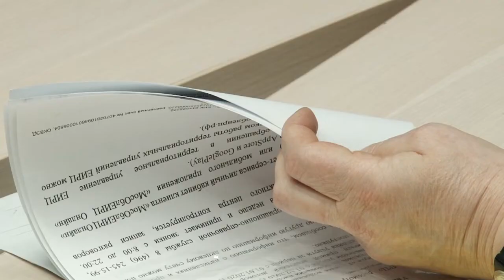Личный приём Дмитрия Голубкова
Депутат  Московской областной Думы Дмитрий Голубков провел приём граждан в штаб-квартире Одинцовского местного отделения партии «Единая Россия» на Можайском шоссе.